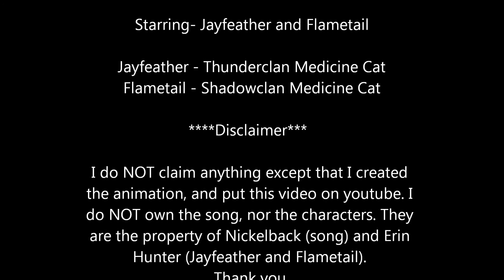Flametail's Death Animation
Just a sketchy animation I did featuring Flametail's death in Night Whispers. Thanks for at least viewing it.

I only did this animation for the pure and simple reason that I thought it would be fun to do. That is the only reason I'm doing/did this. The characters are property of Erin Hunter, and the music is property of Nickelback. The ONLY thing(s) I claim are that I made the video and the animation.